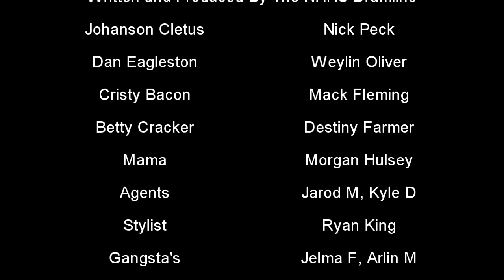NHHS Drumline Spring Concert Movie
im givin er all shes got, capn!